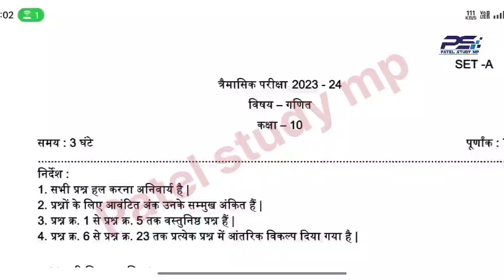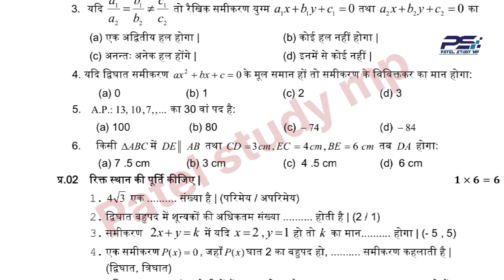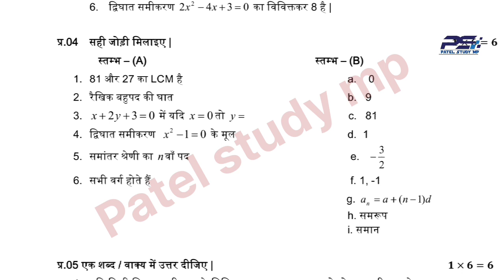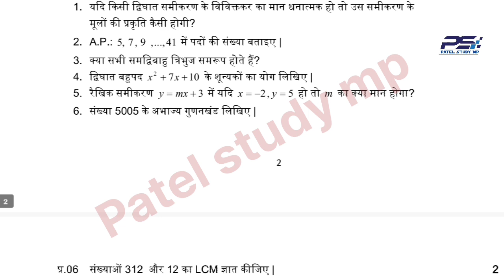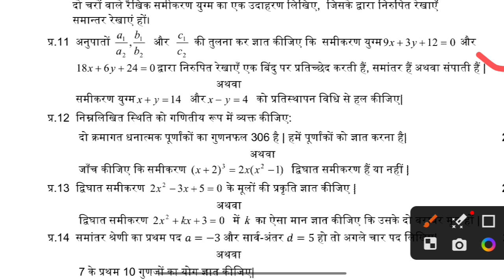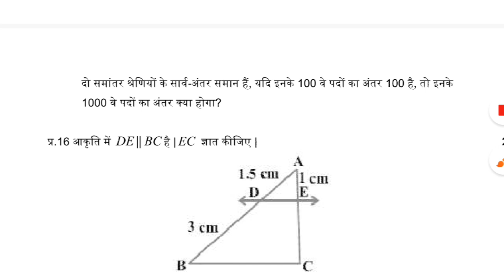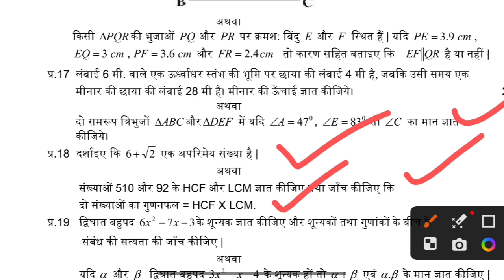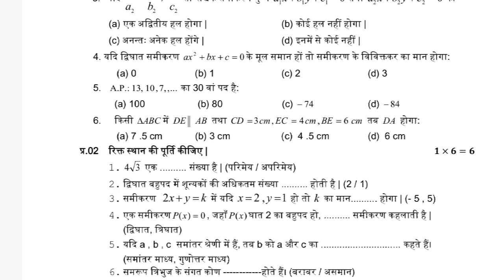त्रैमासिक परीक्षा कक्षा 10वीं गणित पेपर 2023💯 22 September 🥰 10th Math trimasik paper uttar 2023😱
Date 22 September 2023 ka paper

बच्चों
जो नीचे लिंक में दिया गया जो वीडियो है उसमें जो प्रश्न बताए गए हैं उन प्रश्नों को अच्छे से आप पढ़कर जाइएगा आपके पूरे के पूरे वही Question peper में आएंगे  आप अच्छे से पढ़ कर जाएगा

हमारे चैनल में (कक्षा 9 ,10,11,12वीं ) की सभी विषय के त्रैमासिक परीक्षा का solution दिया जाएगा ,आप telegram मैं जुड़कर सभी विषयों का PDF प्राप्त कर सकते हैं |

Your Queries-
10th math trimasik pariksha 💯 real paper 2023-24
class 10th trimasik pariksha math real paper
10th math trimasik pariksha real paper
math trimasik pariksha real paper 10th
class 10 math trimasik pariksha paper 2023
10th ganit trimasik pariksha paper 2023
class 10 math trimasik pariksha real question paper 2023
10th math real question paper 2023
10th math trimasik pariksha 2023 real paper
math real paper class 10th
class 10 ganit trimasik Pariksha real paper

class 10 trimasik pariksha mathematics real paper
10th mathematics trimasik pariksha paper
mathematics trimasik pariksha paper class 10th
class 10 math trimasik pariksha paper
math trimasik pariksha paper 10
10 math trimasik pariksha paper 2023
class 10 ganit trimasik pariksha real paper 2023
ganit trimasik pariksha real paper 10th
class 10 ganit trimasik pariksha paper